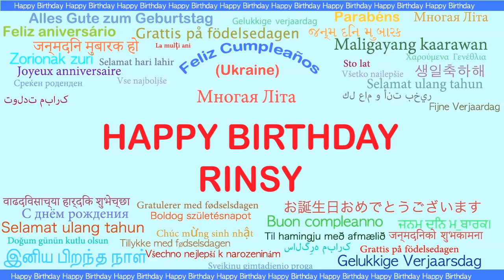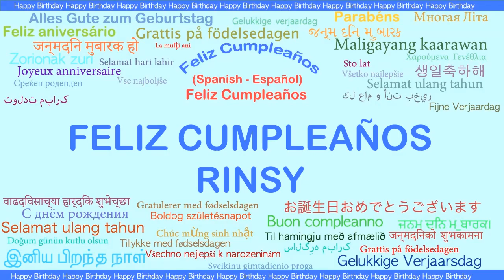Rinsy Languages Idiomas - Happy Birthday